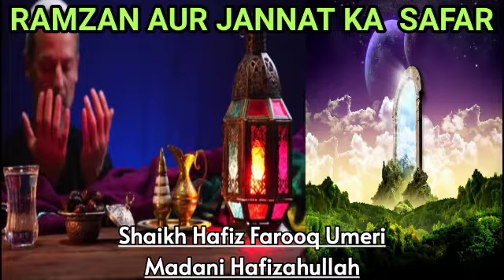RAMZAN AUR JANNAT KA SAFAR رمضان اور جنت كا سفر रमजान और जन्नत का सफर By Shaikh Farooq Umeri Madani